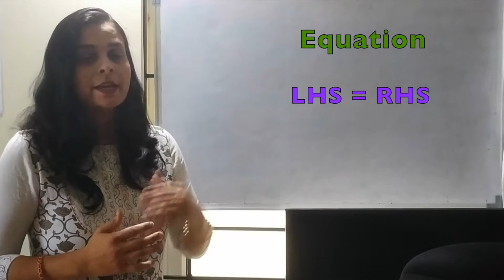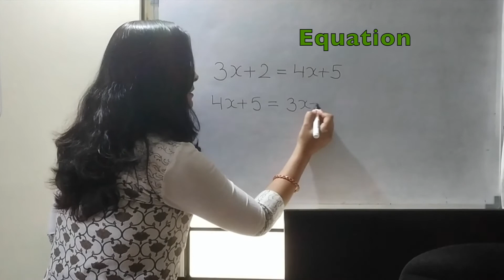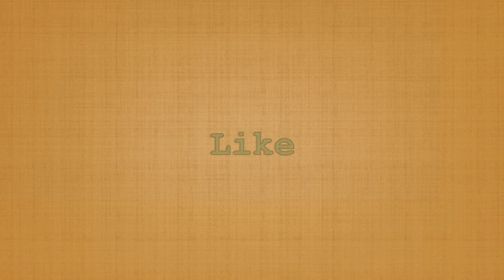What is an Equation?|| Equation For Class 6 to Class 8 in Hindi || Fantastic Math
Hello everyone,
This video is an Introduction Of Equation.
This video is useful for class 6 , class 7 and class 8 students. It covers CBSE, IGCSE and NCERT syllabus. This video is in hindi.